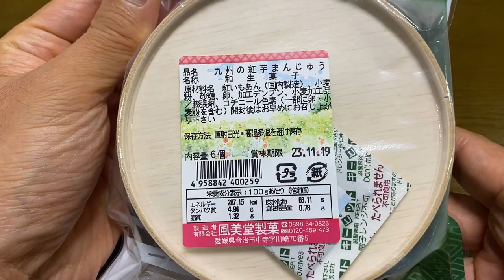【スイーツ（JAPAN sweets）】九州の紅芋まんじゅう（Kyushu red sweet potato manju）「風美堂製菓」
九州の紅芋まんじゅう（Kyushu red sweet potato manju）

298円（税込321.84円）
わくわく広場での価格（2023年10月購入）